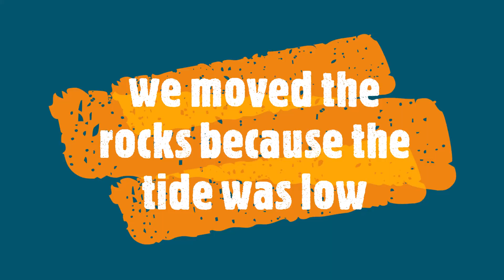skimboard ramp at Kingston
We made a ramp out of rocks and one of our skimboards, We had so much fun doing this and I hope you like our video.